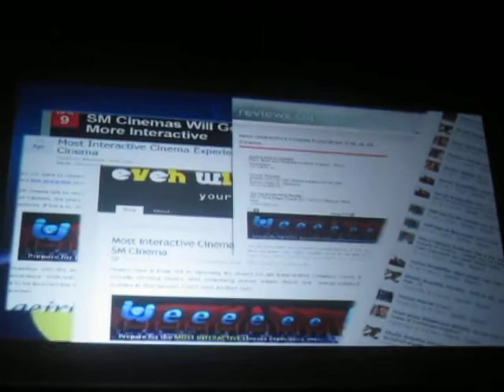Winema Launch SM Megamall Part 3